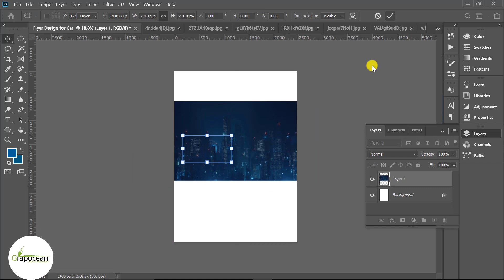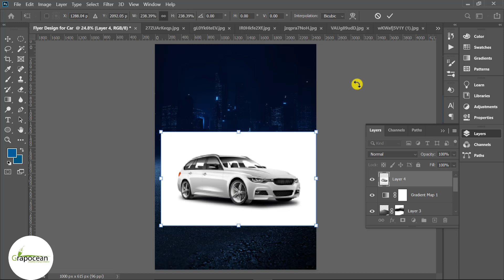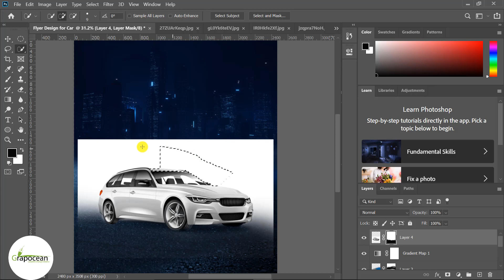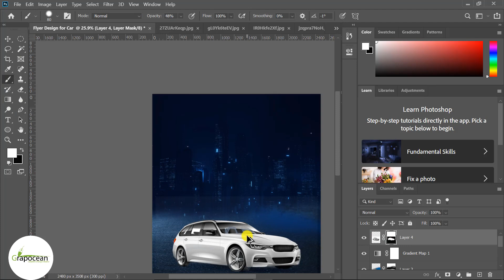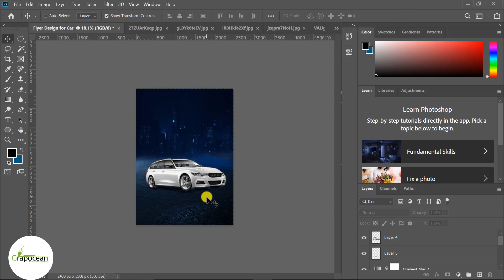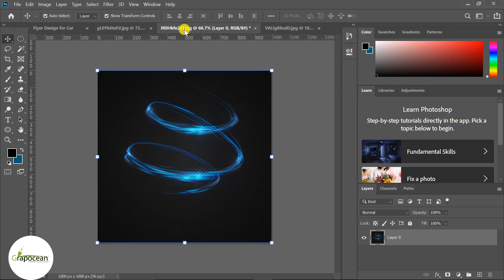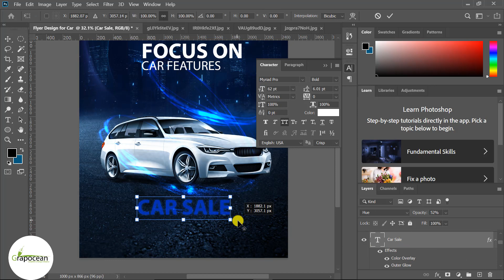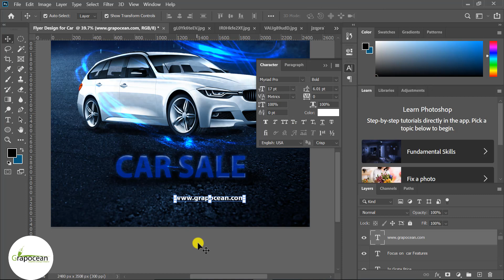How To Design Professional Flyer - Adobe Photoshop CC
This tutorial is about designing a creative party flyer in Adobe Photoshop CC. In this tutorial, I will show you step by step on how to design a modern promotional flyer. Try to watch my all tutorials.

design a flyer
make a flyer in photoshop